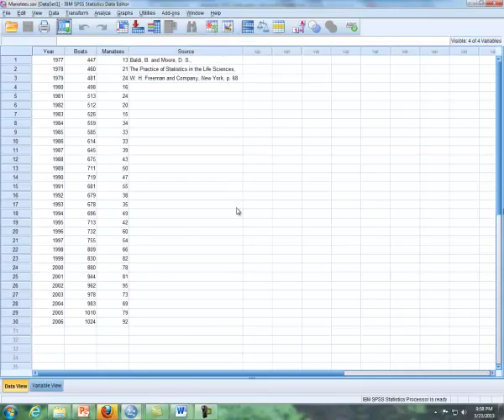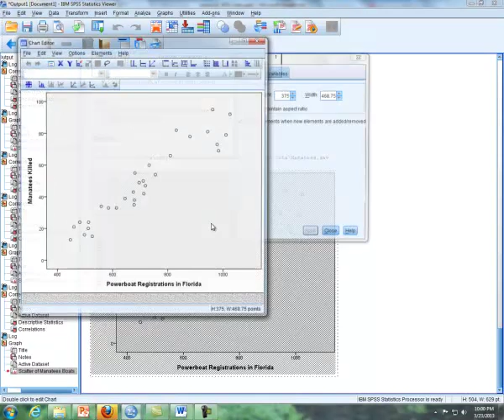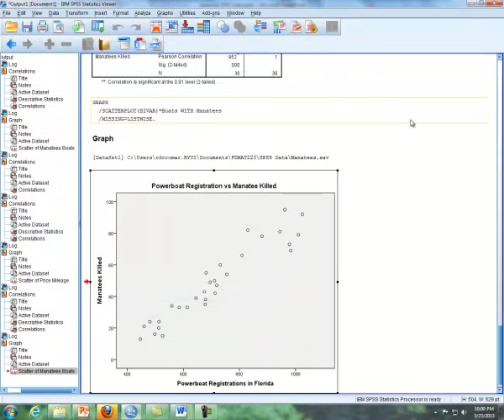Lesson 22 - Describing Bivariate Data - SPSS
Correlate
Scatterplots